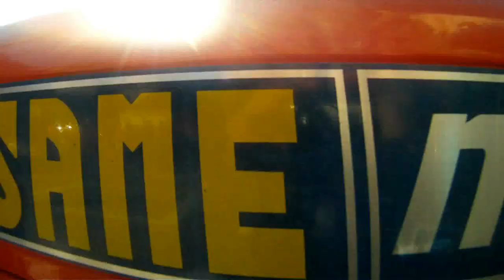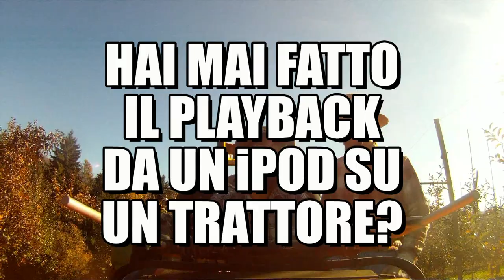DAME EL VULVON - Mortecattiva VS. Felix Lalù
La Ostia, Aggettivo Sette, apt Val di Non, Il posto delle mele, presentano il glorioso video di Dame el Vulvon, la canzone del disco "E' Cosa Buona e Giusta" della Piccola Orchestra Felix Lalù che il buon Morte ha rubato per farla sua ed ora è ufficialmente sua. Forwardamente, sul suo disco nuovo venturo  "Straight Outta Coredo".